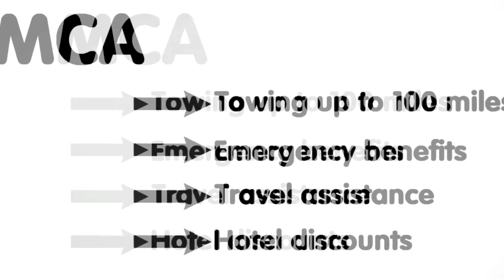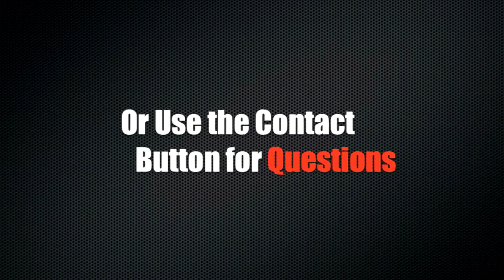Motor Club Of America Referral Program Explained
Motor Club of America Enterprises, Inc. is a well established and profitable Company with over 9 million members and counting.  Since our inception in 1926, we have been providing our members with the finest products and services available in the motor club industry, specifically to truckers only.  However as of October 2011 with the help of TVC Marketing Associates, Inc., Motor Club of America's Protection Plan has been redesigned and custom tailored to also work with Regular Automobile Operators and their Automobile Insurance; filling in the voids to provide all members with complete motoring protection.  Note: Motor Club of America is not insurance, it is protection that works in 'addition to' not in lieu of your current automobile Insurance, meaning benefits are paid out directly to you, the member.

Due to our newly launched Regular Motorist Services, we are in high demand of Customer Service/Sales Associates in the USA & Canada to help promote this new Regular Motorist "Total Security Motor Club" Service.  The company has decided to rely on the old marketing strategy of "referrals" to spread the word and invest in our own; instead of investing in the common TV, Radio, and Commercial ways most major companies use day to day...while creating job/income opportunities in today's dropping economy.